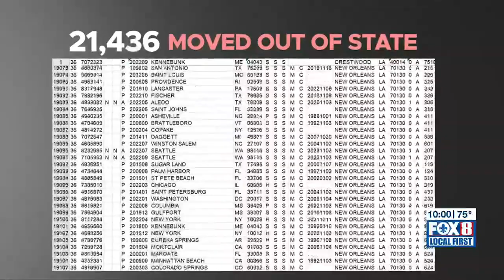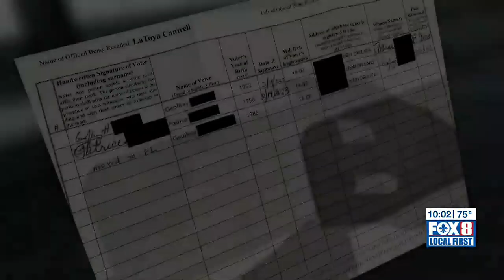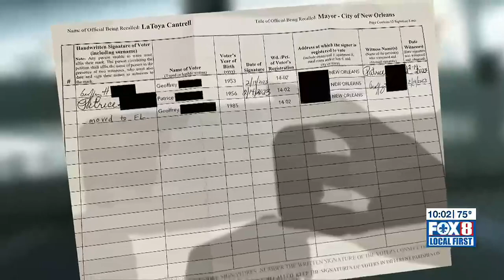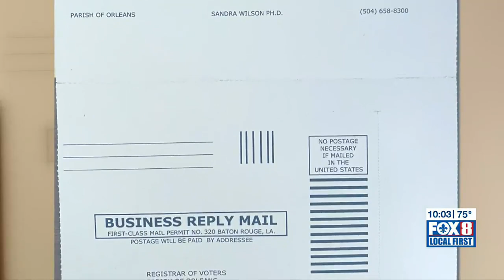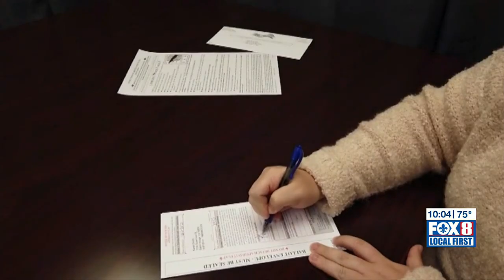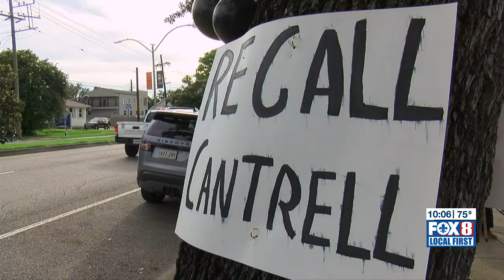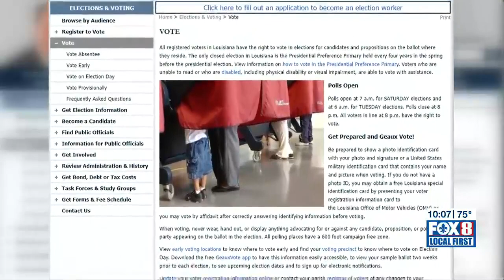ZURIK: Inaccurate Orleans voter records spurred settlement in recall petitioners’ lawsuit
A consent judgment approved by an Orleans Parish Civil District Court judge has reduced by 5,000 the number of signatures needed for a recall petition against New Orleans Mayor LaToya Cantrell to be successful.

The agreement signed Wednesday (March 1) by Judge Jennifer Medley settled a lawsuit brought by recall organizers against Orleans Parish Registrar of Voters Sandra Wilson and Louisiana Secretary of State Kyle Ardoin. The suit alleged that numerous errors had left the number of registered and active voters on New Orleans’ rolls artificially high. For a recall election on the mayor to be triggered, organizers must have collected signatures from 20 percent of the city’s eligible electors.

According to the final document, the number of qualified electors in the city when the recall petition was filed last Aug. 26 had been considered to be 249,876, but will now be considered to be 224,876 -- a reduction of 25,000.

That means the petition will be considered successful if it collected 44,976 valid signatures.